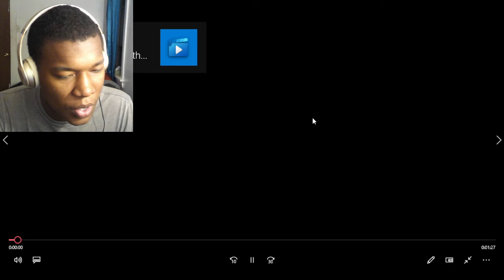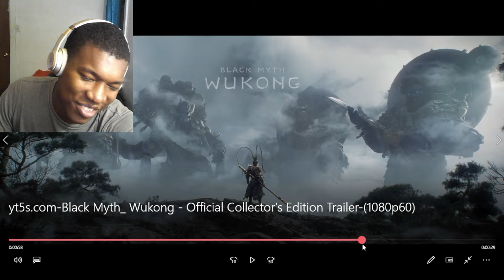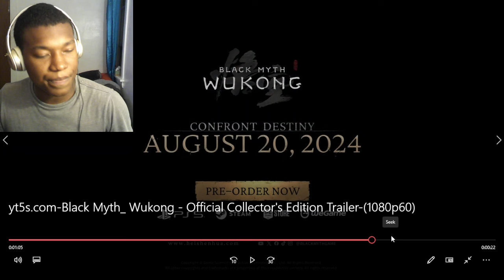Black Myth: Wukong - Official Collector's Edition Trailer REACTION